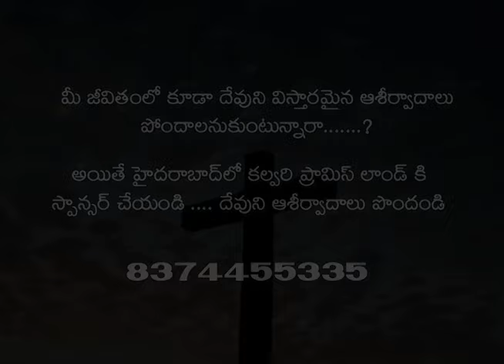Mar 21 2016